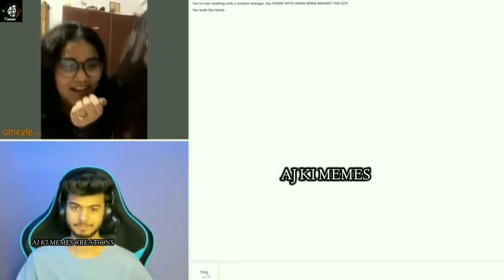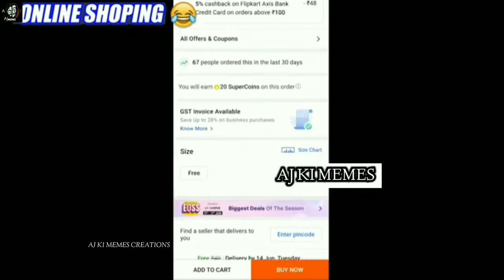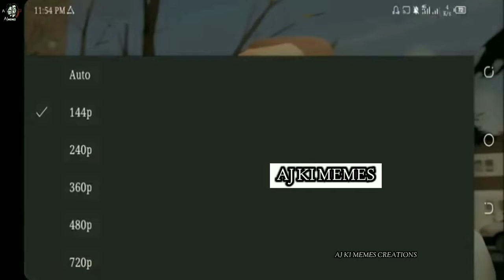🔥😈Aj ki memes😈🔥 Wah kya seen hai😂 Trending memes😂Dankmemes😂